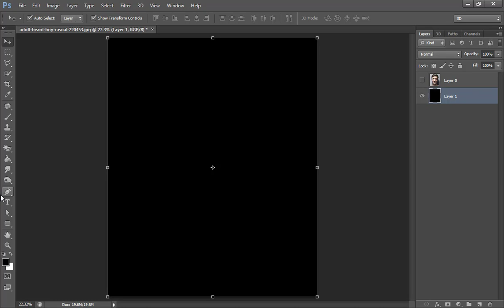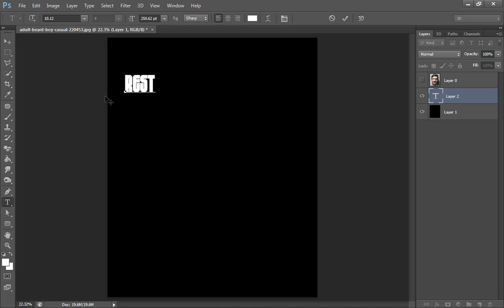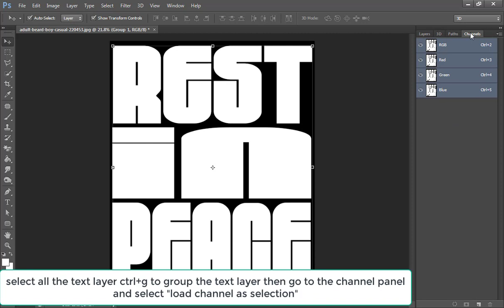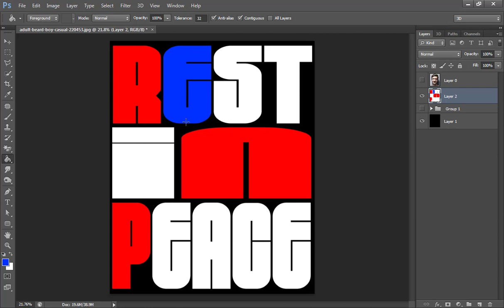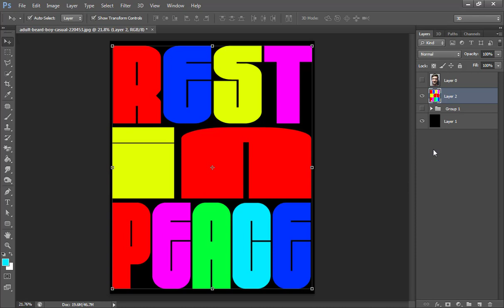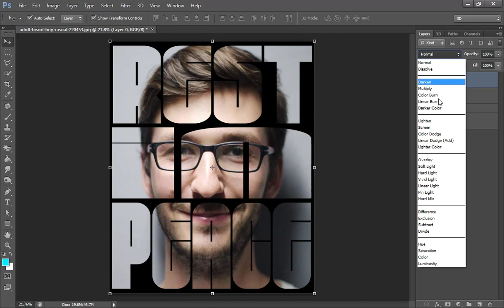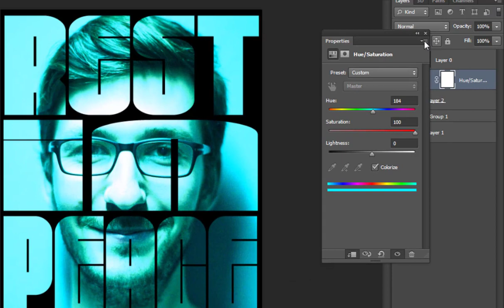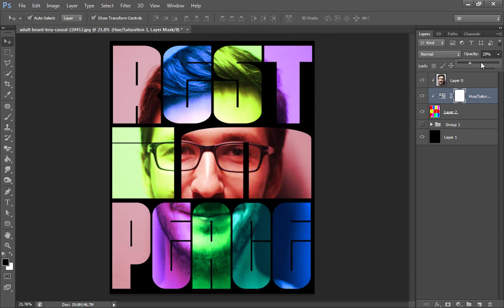Photoshop Tutorial How to Create a Powerful, Typographic Portrait Poster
This tutorial is how to create a powerful typographic portrait poster design using Photoshop.

Here is more tutorial you also like:

How to Create a giant fish trying to swallow the moon Photo Manipulation in Adobe Photoshop